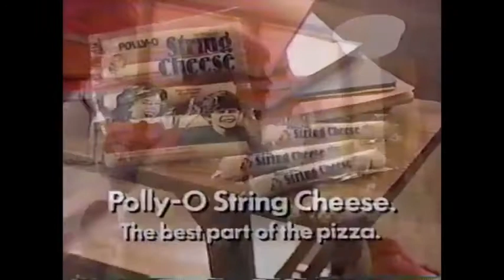Polly-O String Cheese Ad, 1986